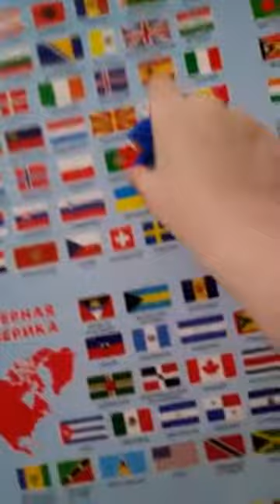Уйди от меня - Сокное хихикалка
Хихикалка танцует!